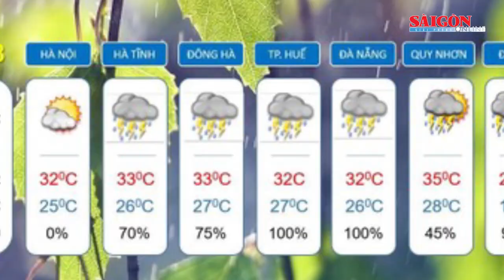Bão Saola giật cấp 17 gần Biển Đông; Lật ô tô khách, 5 người nhập viện | Tin nóng 12H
Theo tin từ Trung tâm Dự báo khí tượng - thủy văn quốc gia, ngày 29-8, bão Saola đang hoạt động ở vùng biển phía Đông Bắc đảo Luzon - Philippines.